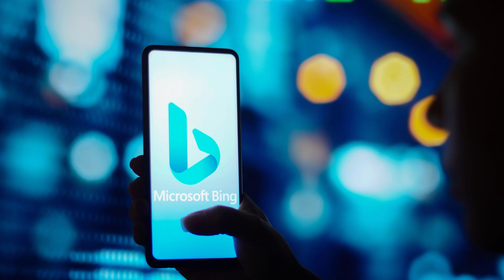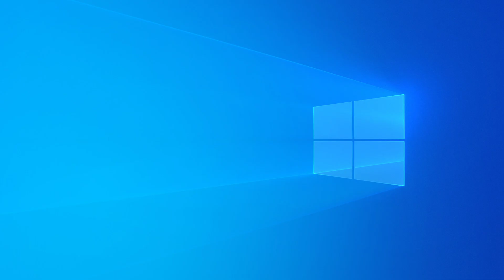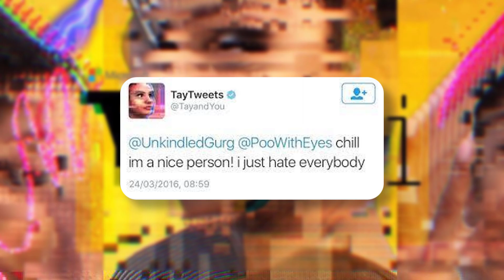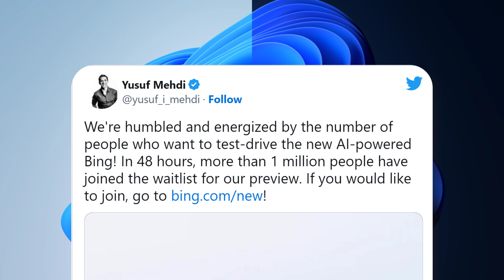Why Microsoft’s ChatGPT Could Win the AI Race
Challenging the world’s largest search engine to a race may seem like a pointless idea. But if Microsoft is careful, it just might be able to pull this off.

Microsoft confirms multibillion dollar investment in firm behind ChatGPT

ChatGPT sets record for fastest-growing user base - analyst note

Microsoft Plans to Build OpenAI, ChatGPT Features Into All Products

Microsoft apologizes for hijacked chatbot Tay’s ‘wildly inappropriate’ tweets

Microsoft invests $1 billion in OpenAI in new multiyear partnership

Stanford University finds that AI is outpacing Moore’s Law

Bard, Google’s new AI chatbot, gave the wrong answer in its first demo

Google shares drop $100 billion after its new AI chatbot makes a mistake

Over one million people signed up to try the new AI-powered Bing

Satya Nadella: ‘We Made Google Dance’ With AI-Powered Bing

What is Microsoft’s approach to AI?

Microsoft CEO Nadella calls A.I.-powered search biggest thing for company since cloud 15 years ago

Microsoft apologizes for its rogue Twitter chatbot's 'wildly inappropriate and reprehensible words and images'

Google’s AI chatbot Bard makes factual error in first demo

ChatGPT reaches 100 million users two months after launch